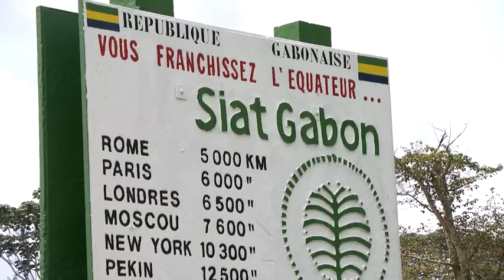TAB16 - E2 entre FOUGAMOU et MOUILA